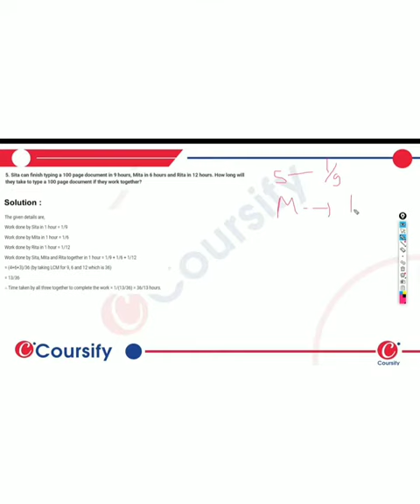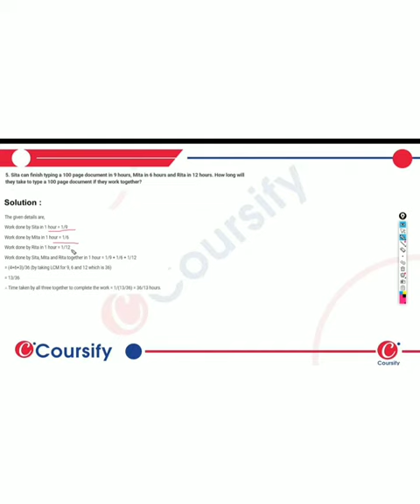MATHS RD SHARMA Class 8 Chapter 11 EX11 1 Q 5 hinglish